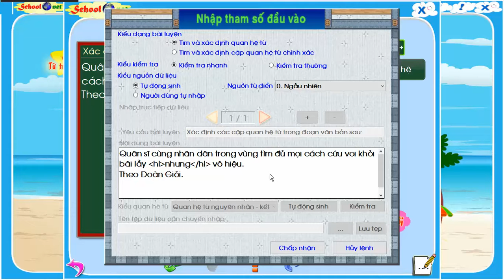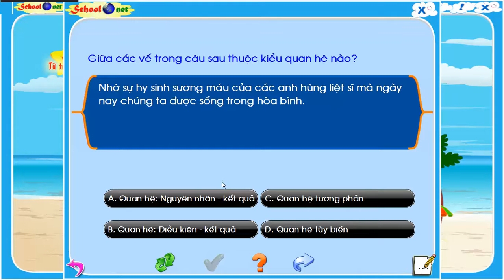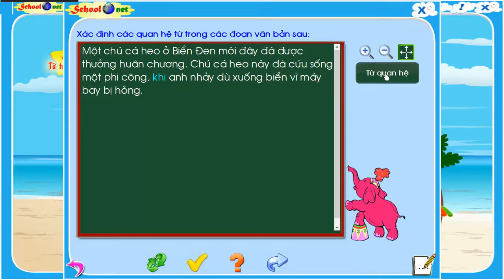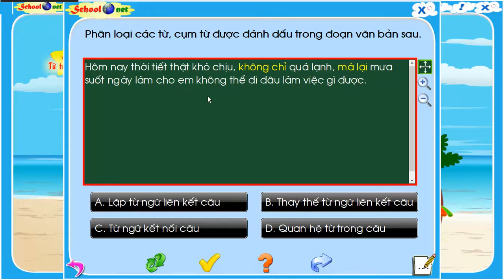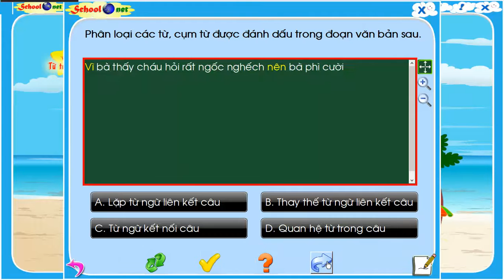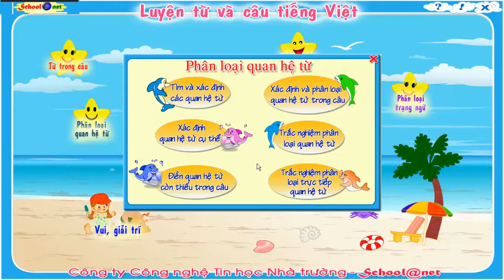Giới thiệu phần mềm Luyện từ và câu. Phần 5. Phân loại quan hệ từ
Video giới thiệu và hướng dẫn sử dụng phần mềm Luyện từ và câu. Phần 5. Phân loại quan hệ từ.